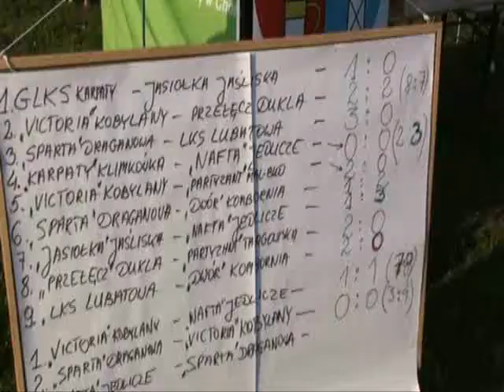XII Turnieju Piłki Nożnej o Puchar Starosty Krośnieńskiego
W niedzielę 1 sierpnia 2010 na stadionie LKS „Victoria" Kobylany 9 drużyn rywalizowało w XII Turnieju Piłki Nożnej o Puchar Starosty Krośnieńskiego